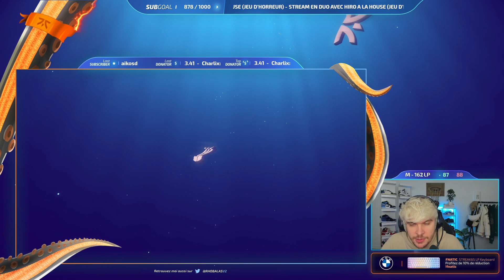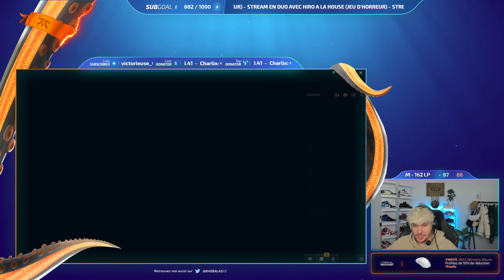FLEXGANG : HE THINK HE IS PIONEL PEPSI - LEE SIN VS FIDDLE | LOL FR